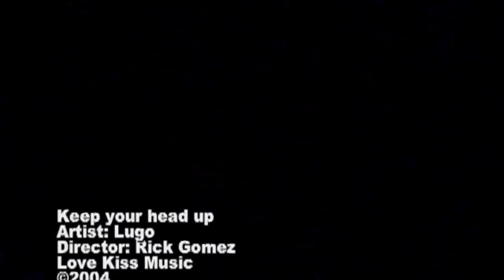Keep your head up -By Lugo 😀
Eddie Torres on Drums Bryon Hankins on Bass, Adam Gutman on Guitar, Jeff Schiller on Saxophone, Elan Luz Rivera On Vocals and Valencia Woods on Vocals. Video Directed by Rick Gomez and Produced by Ico Manzanero.